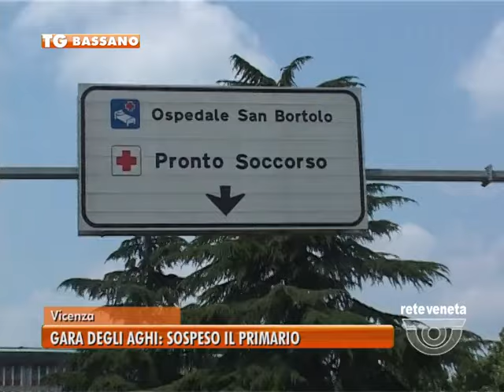TG BASSANO (01/09/2016) - GARA DEGLI AGHI: SOSPESO IL PRIMARIO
TG BASSANO (giovedì 1 settembre 2016) - Sono arrivati dieci giorni di sospensione dal lavoro al primario Vincenzio Maria Riboni.
Il dirigente medico è stato sanzionato dal servizio Affari Legali dell’uls 6 al termine di un procedimento disciplinare interno perché sul verbale in cui denunciava il comportamento dei medici e infermieri che erano finiti sotto inchiesta, sono presenti , stando a quanto ha verificato l’azienda, affermazioni non corrispondenti al vero. Il primario, tramite il suo avvocato, annuncia battaglia giudiziaria. Il provvedimento è stato impugnato in Procura.  Per il sindacato degli infermieri , il Nursind “la sanzioni confermano la tesi secondo cui la gara non ci sarebbe stata e la vicenda trarrebbe origine da un verbale falsificato”.Il procedimento disciplinare su sei infermieri e due medici (concluso con sei archiviazioni e due richiami per uso improprio del telefono aziendale) era partito dopo la denuncia su una presunta chat su watasap in cui il personale faceva gara a chi infilava gli aghi o le canule più grosse ai pazienti. Ora la Procura dovrà stabilire come sono andate esattamente le cose.